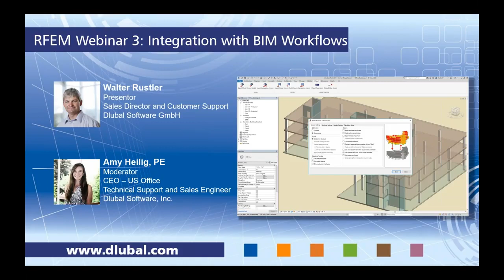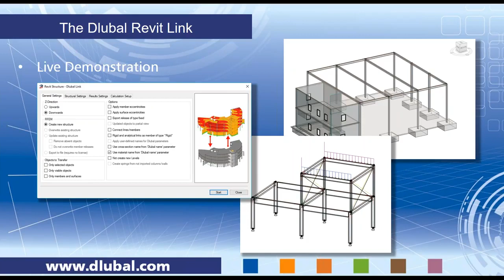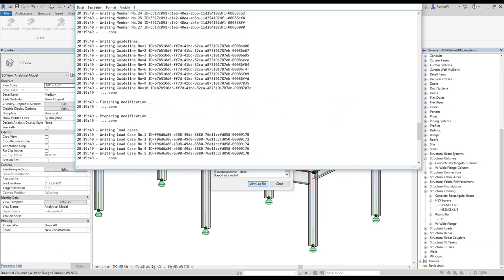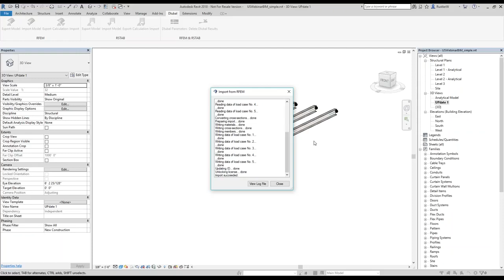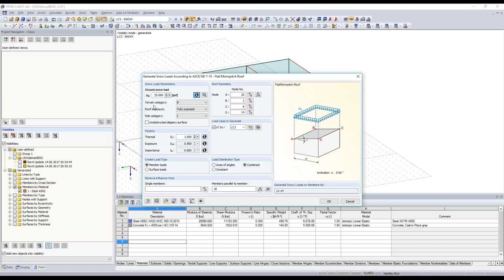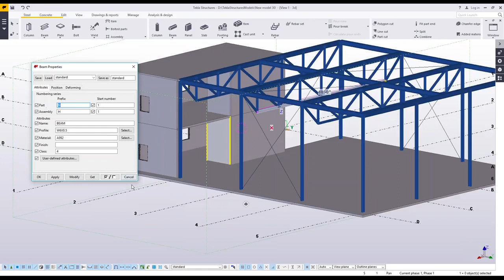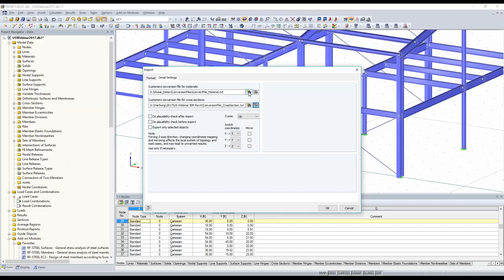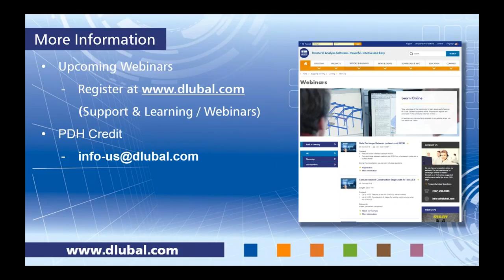[EN] Webinar 3 | Integration mit BIM-Workflows (USA)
Inhalt:
- Revit-Integration mit RFEM über einen direkten Link
- Entdecken Sie verschiedene Szenarien von Revit für Import/Export im RFEM
- Roundtripping des aktualisierten Modells zwischen den Programmen
- Nützliche Tipps für eine optimierte Integration
- Weitere BIM-Optionen in RFEM einschl. Tekla, AutoCAD usw.